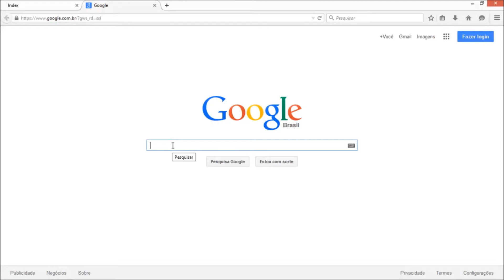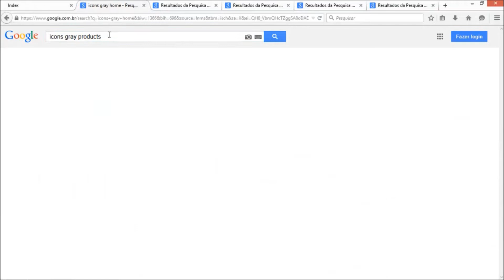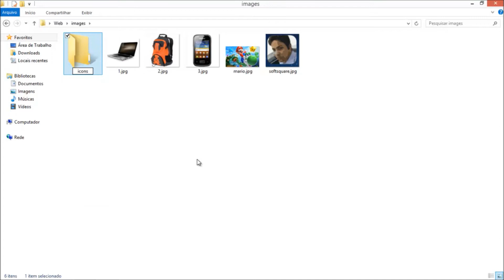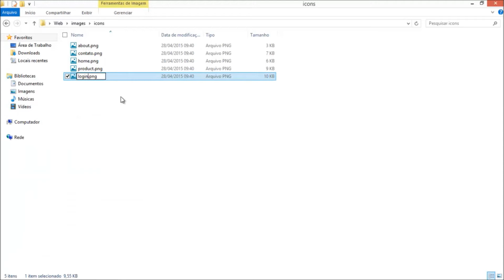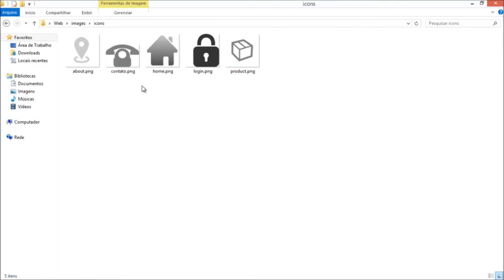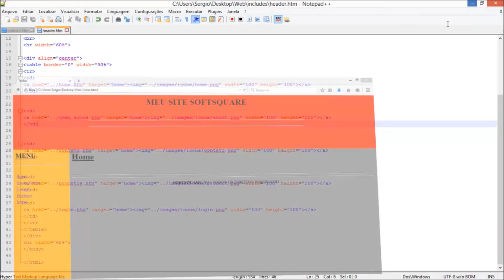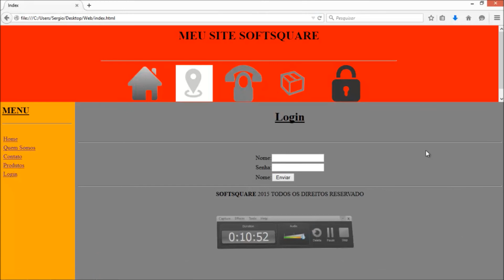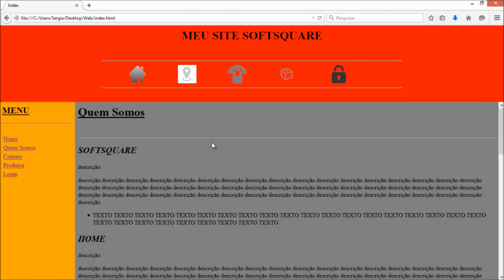Curso Basico de HTML Aula 35 1 Edição